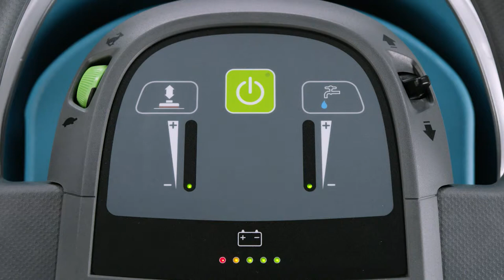T600_전,후진 속도 조절 방법 (청소장비 청소차 크린텍 임대 가능)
T600_전,후진 속도 조절 방법